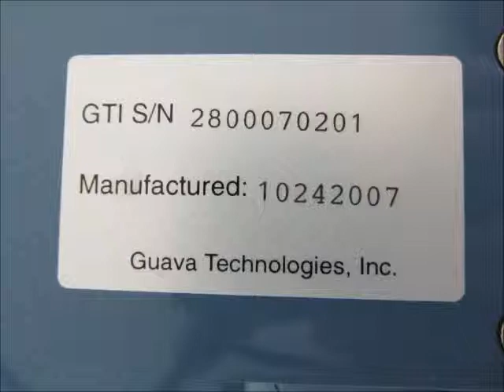Millipore Guava Easycyte Mini Flow Cytometer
Includes:

EasyCyte Mini System
Built In Computer Loaded With Cytosoft Software
All Assy Module Registrations
New Flow Cell (Capillary)
Parts & Labor Warranty

Or check out our homepage for all of your lab equipment needs.